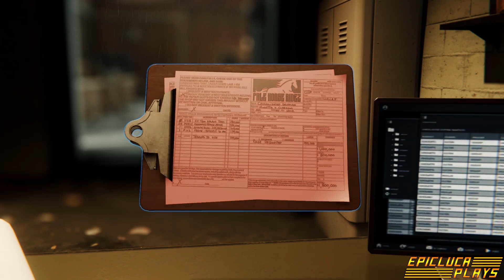EpicLuca Plays Episode 7 841 Spiderman PS4 Part 16